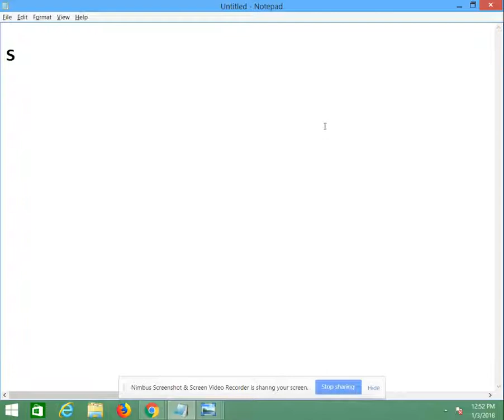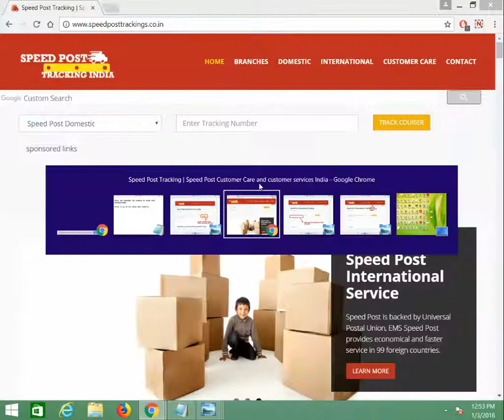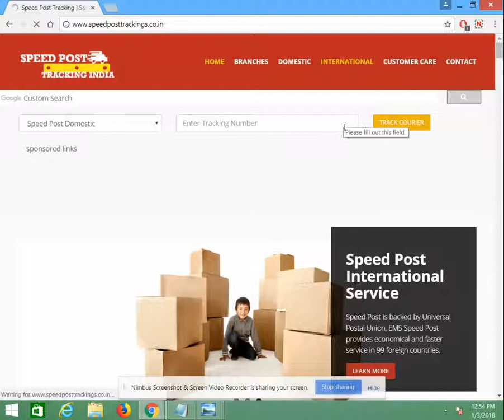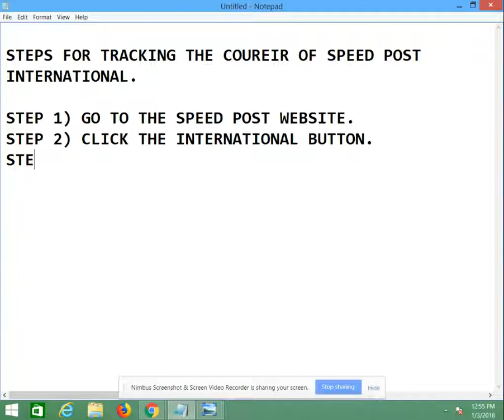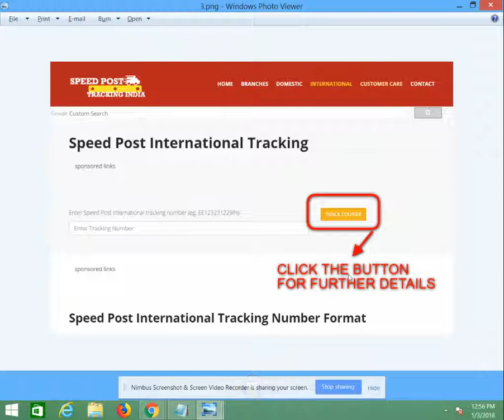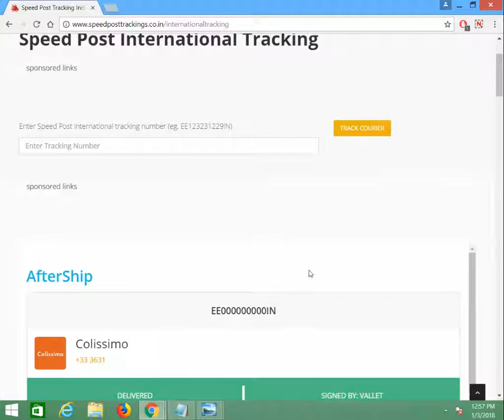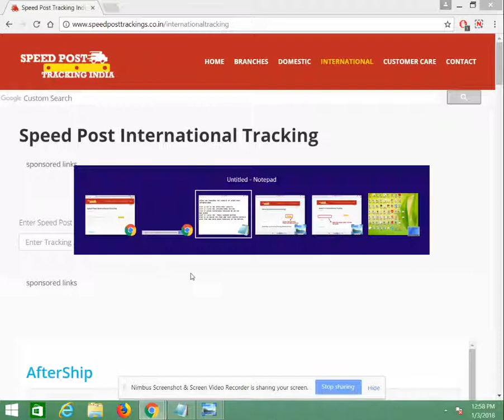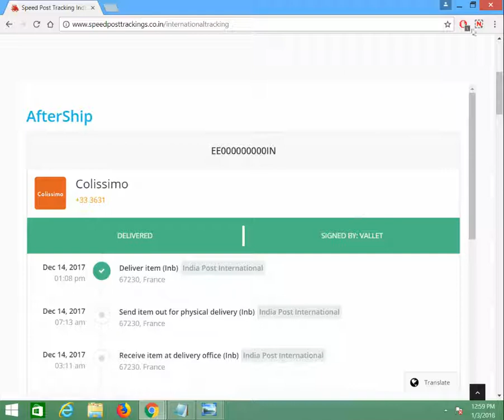SPEED POST Tracking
how to track international courier by speed post with very easy steps wise procedure.